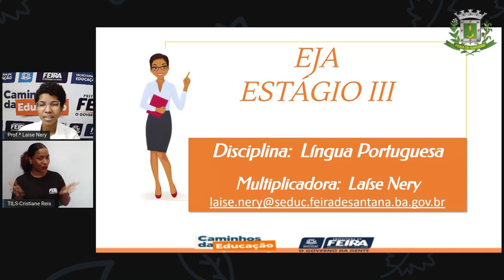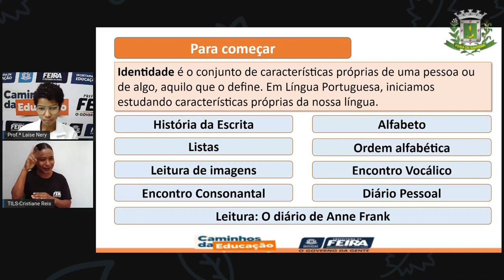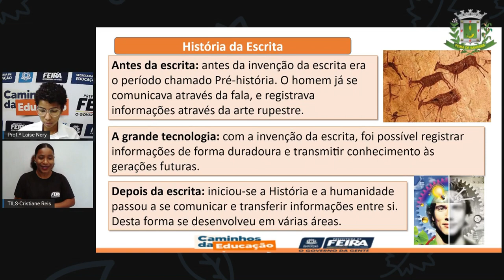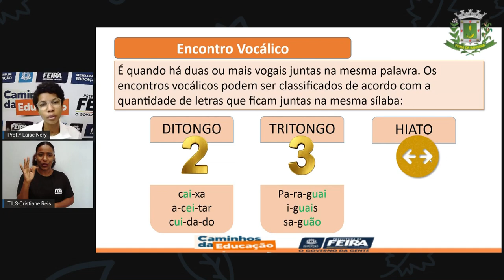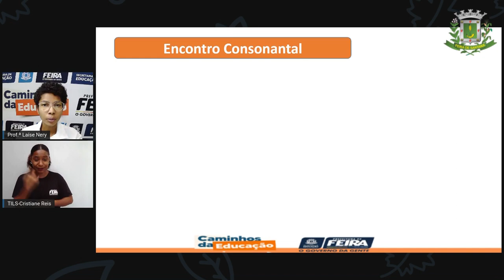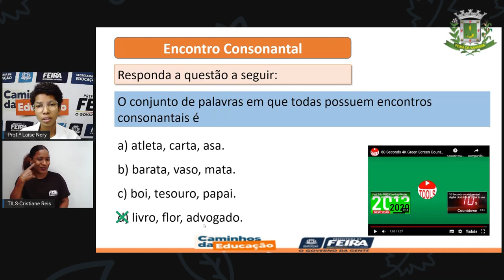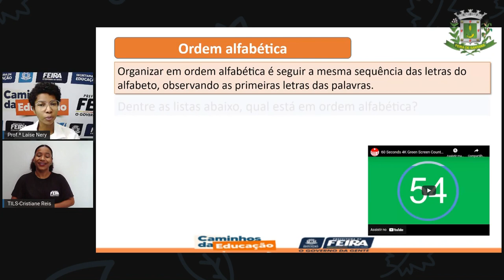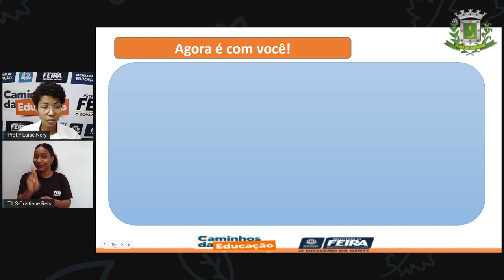1º SEG ESTÁG III AULA 52 PORT Revisando Identidade PROFª LAÍSE